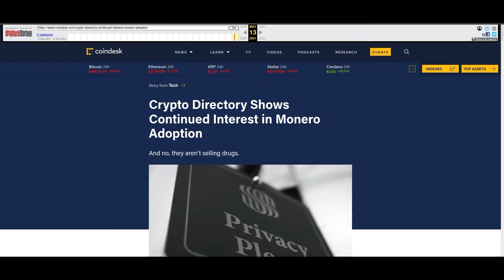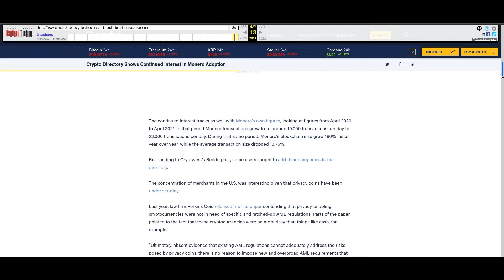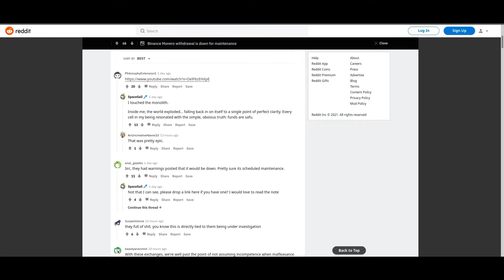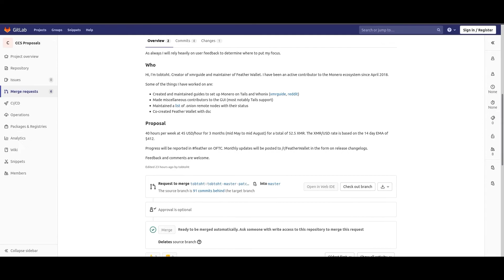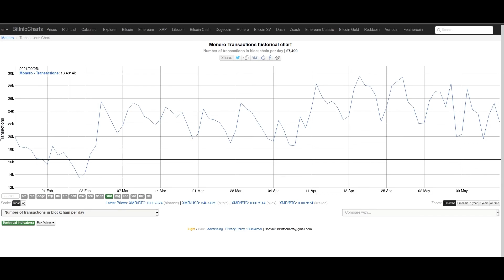NOTICIAS sobre MONERO 10/05/2021 al 17/05/2021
Enlaces de Utilidad:
Nota de Coindesk:

📲 Cake Wallet - La primer billetera de código abierto de Monero para iOS. Actualmente compatible también  con Android. Si deseas una billetera de código abierto, NO-custodio (Tu controlas tus llaves privadas y semilla), que te de la posibilidad de conectarte a tu propio nodo, con un intercambio integrado que te permitirá cambiar XMR por otras monedas como BTC, LTC, ETH y muchas mas y además Verificada por la comunidad de Monero, entonces LoveraTV te recomienda CakeWallet 📲 Ahora también compatible con Bitcoin

El comercio y la inversión en monedas digitales como Bitcoin, Ethereum o Monero, es altamente volatil y viene con muchos riesgos. Este análisis tiene carácter informativo y no debe considerarse como asesoramiento de inversión.
La minería de criptomonedas que se muestra en el canal es meramente de carácter educativo, en ningún momento supone un consejo de inversión. DYOR (Realiza tu propia investigación)iento de inversión.